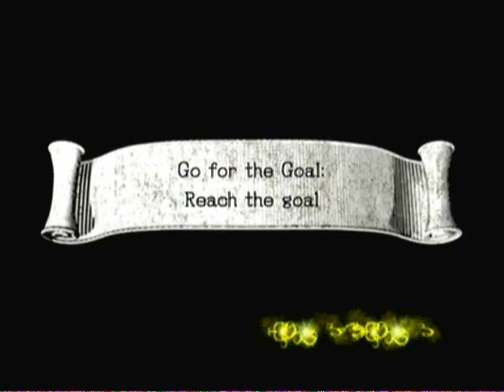lets play sonic and the black knight part 7